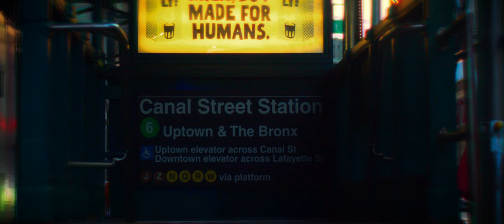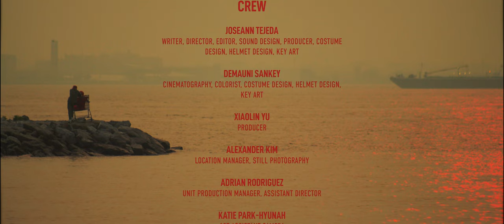HAIKU: The Story of a Wilting Trillium 4k | AWARD WINNING SHORT FILM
Ultra Red, an eccentric tokusatsu ranger-turned-vagabond, still struggles with the loss of his mentor. After a night out with his new friend, a local kid named Green, Red is reminded of the legacy he promised to honor. Set in a vibrant New York City summer.

Directed by: Joseann Tejeda
Cinematography: Demauni Sankey
1st AC: Katie Park-Hyunah
2nd AC: Adrian Rodriguez
B Cam Op: Jacob Carrasquillo
AD/UPM: Adrian Rodriguez
Composed by: Levi Ellis
Locations/BTS: Alexander Kim
Costume/Helmet: Joseann Tejeda and Demauni Sankey

Cast:
Ultra Red (Body): Angel Guadarrama
Ultra Red (Soul): Yoshi Amao
Green: Chris Robinson
Property Owner: Logan Raposo